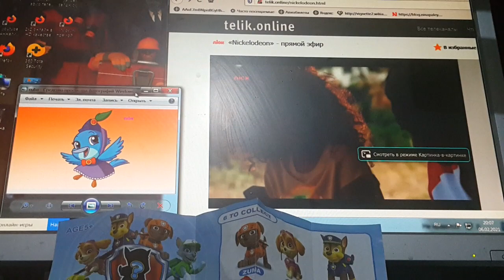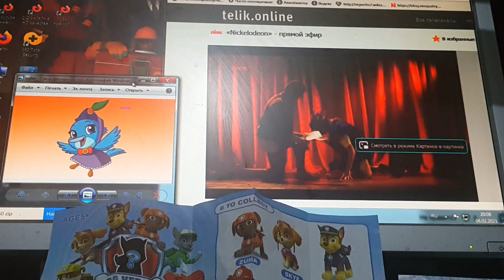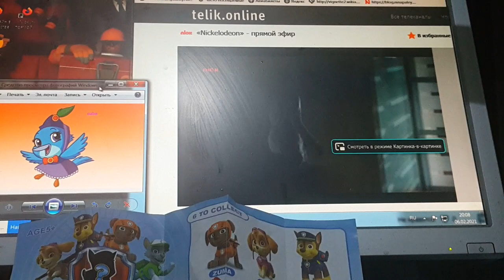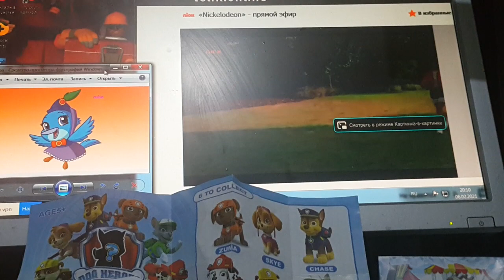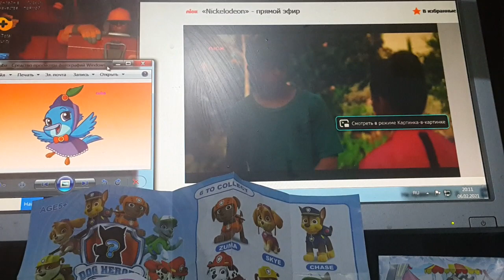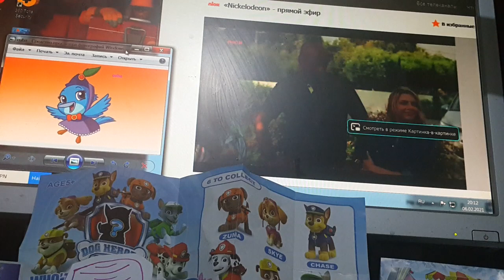ANIMAL WORLD CUBA